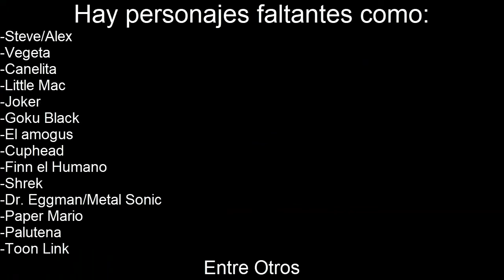SSF2 Mods: Miles Morales (Over Cap.Falcon)/ Preview Roster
Pues, El fighters pass ya tiene su segundo Combatiente TERMINADO
(Vale Comino el Orden) Y un preview del roster del modpack

Mods usados en el video:
-Beta Spider-Man: Smash Fan
-Diddy Kong & Miles: Me